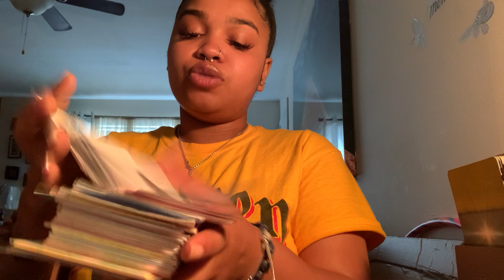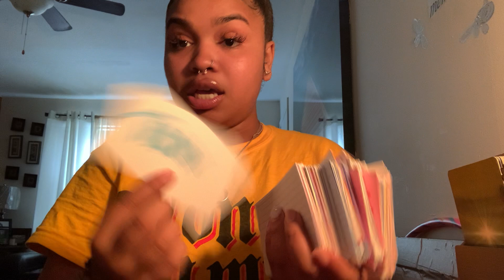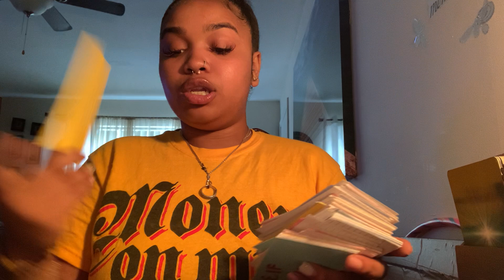Aries ♈️ If THESE WALLS COULD TALK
🌬 Want to Purchase a Spiritual Bath or other Products I've mentioned ?!

aries reading
aries tarot reading
aries tarot love august
aries tarot august 2021
aries august 2021
aries tarot predictions
aries love
aries predictions
aries 2021 reading
aries 2021 tarot reading
aries today
aries august 2021 tarot
aries july 2021
aries august 2021 love
aries love august
aries august tarot
aries august 2021 reading